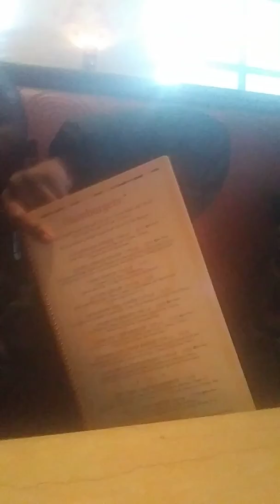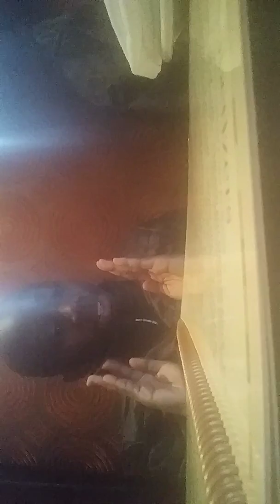November 3, 2018